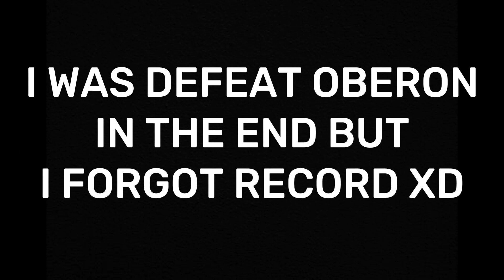Me and Yurzee vs Jellyruo Ultra moded raid | minecraft boss fight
collap with @Yurzee @jellyruogamer